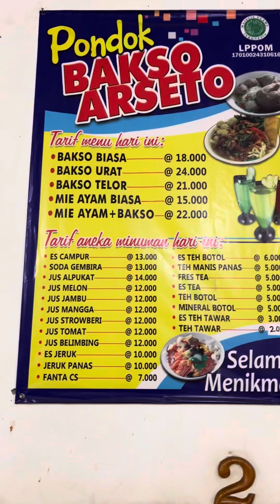AJAK KEVIN JALAN-JALAN NGEBAKSO